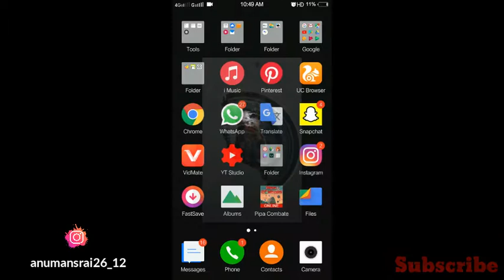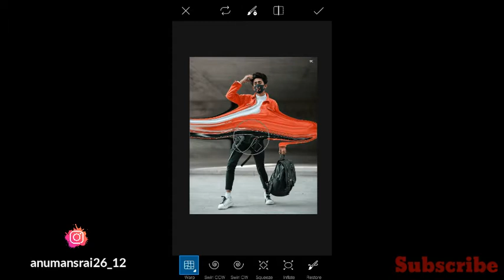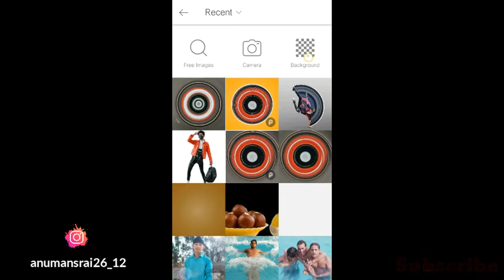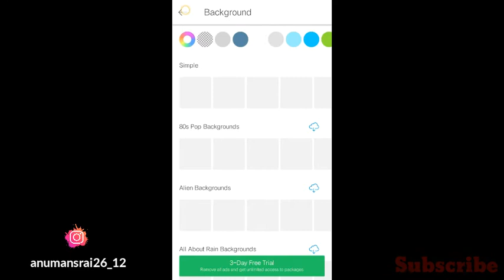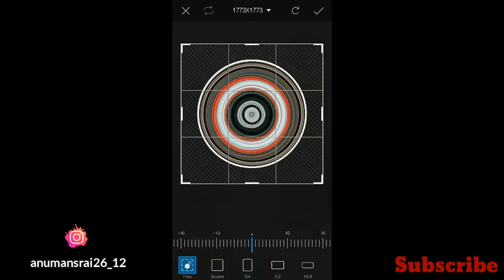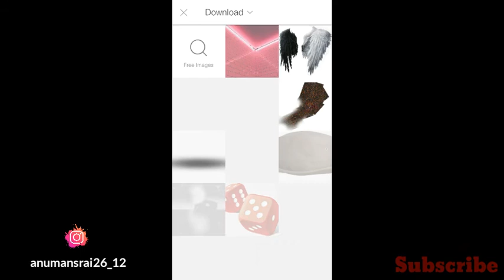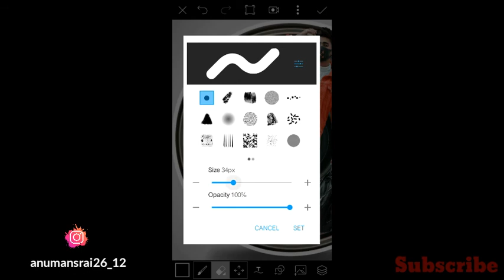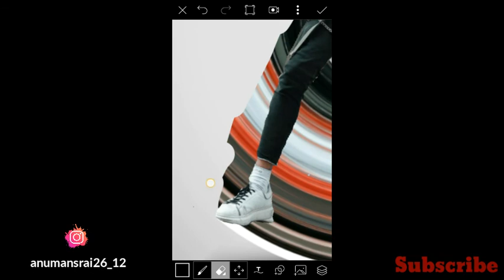3Dcirclesketch 3D Circle Sketch Photo Editing | Picsart Editing In Hindi | instagram viral Editing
🙏🙏Hello Guys🙏🙏